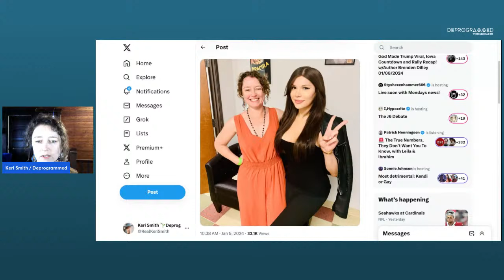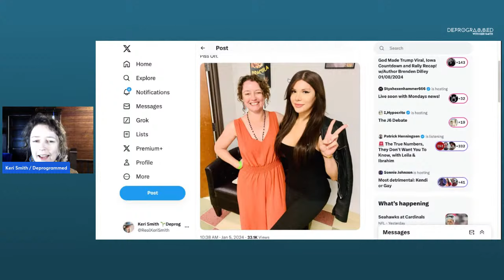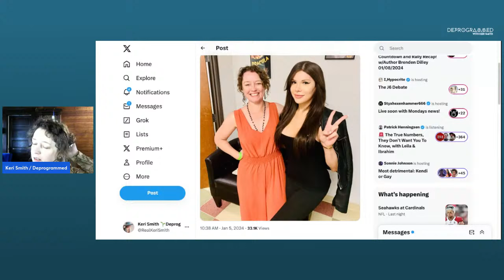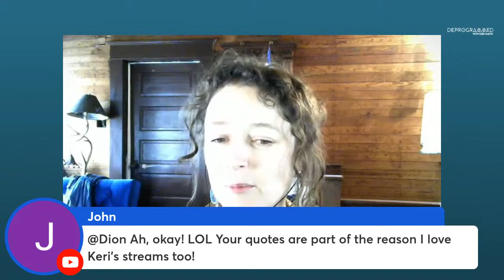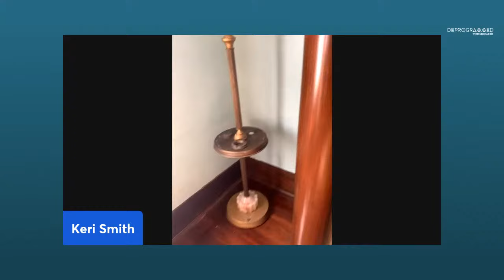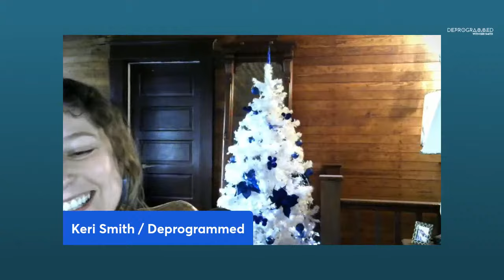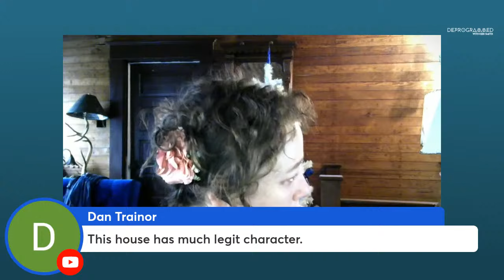Pronouns and Language Policing -LIVE Kerfefe Break with Keri Smith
Join us on Monday, January 8th at 1pm CST for a LIVE KerfefeBreak on Deprogrammed with Keri Smith.